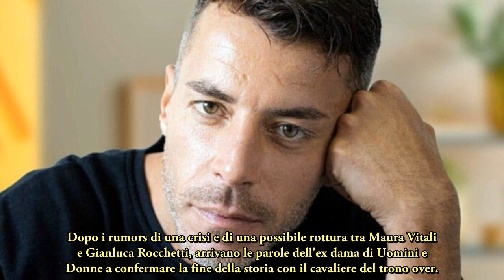Uomini e Donne, Maura Vitali sulla rottura con Gianluca Rocchetti :''Eravamo incompatibili...''